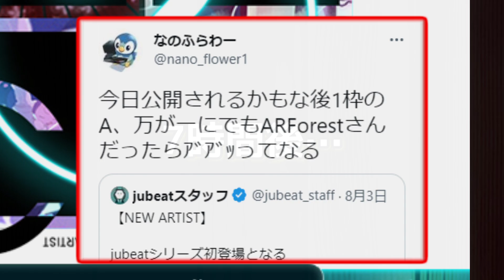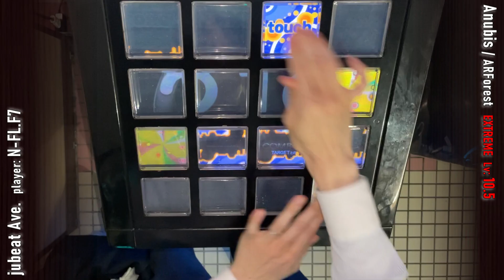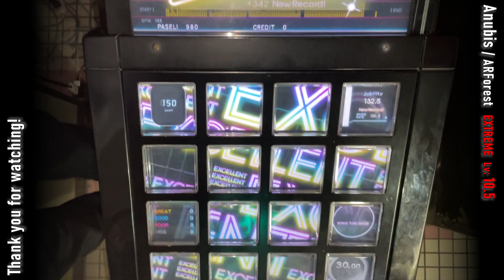《"ARForest" CAME》Anubis(EXT) EXCELLENT【jubeat Ave.】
とっても色んな場面でお世話になっているARForestさん、満を持してACへ。

「ユニークな曲を作りたい」、普段のARForestさんからも感じることですが…！素敵です。
個人的には周りのjubeatプレイヤーが曲聞いて推しているのをよく見かけてニコニコしてます。いいよねえそうだよねえ。

一旦の解禁期限は2022/10/25までです。お気を付けを。

Anubis / ARForest
EXTREME Lv:10.5 notes:791

EXCELLENT 1000000pts.